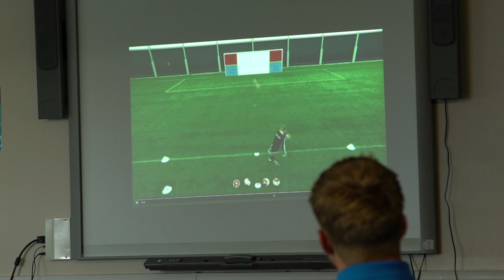Ryan Maye (WBA Head of Coaching)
Watch this video to listen to Ryan Maye West Bromwich Albion FC Head of Coaching discussing implementing our platform into their syllabus.